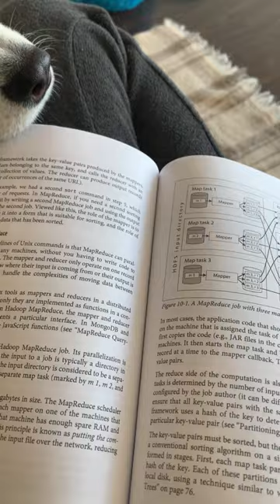Did you know reading chairs attract dogs😈